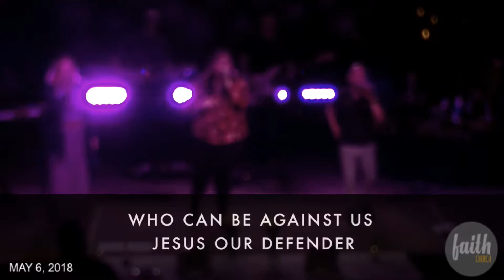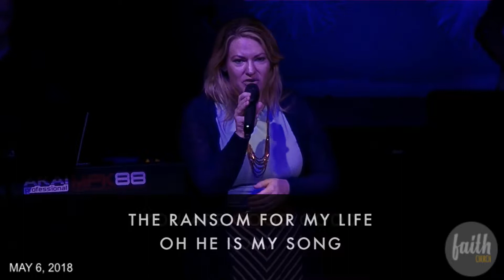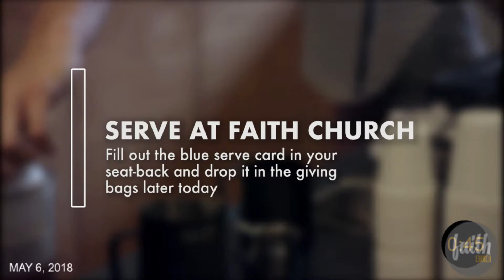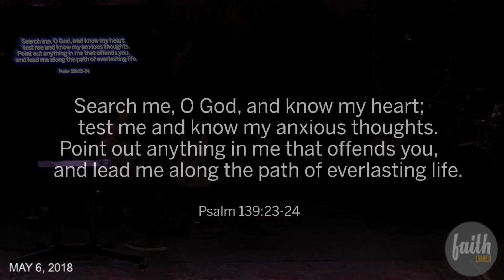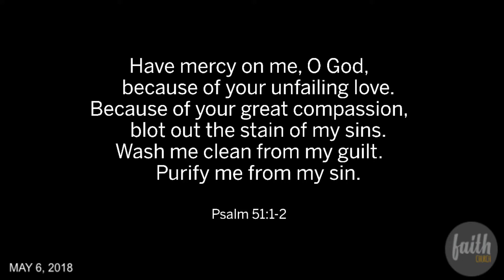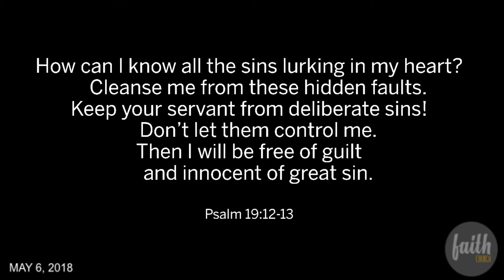Sunday May 6, 2018 - 11:00am service